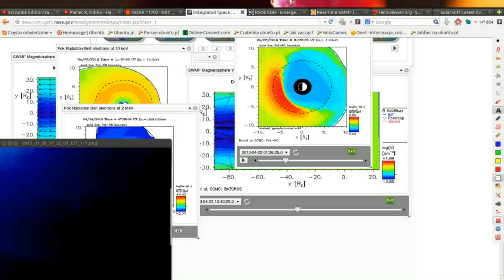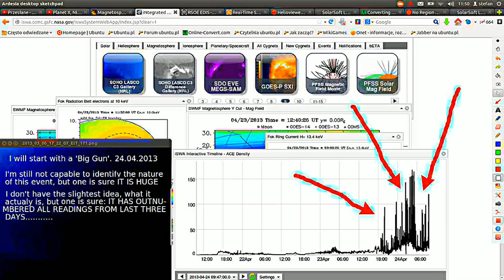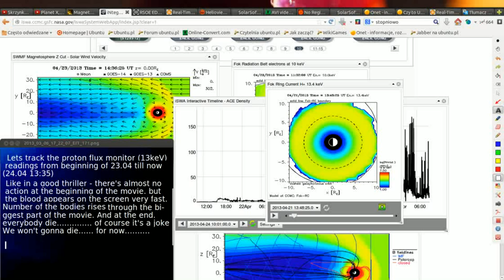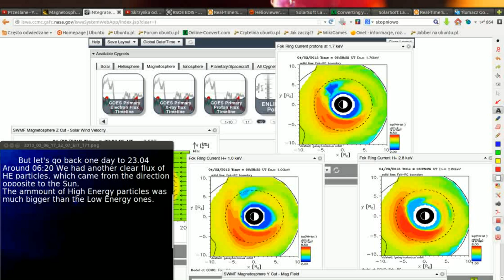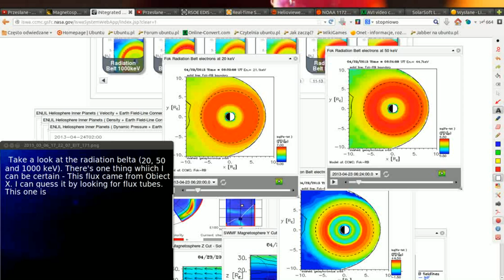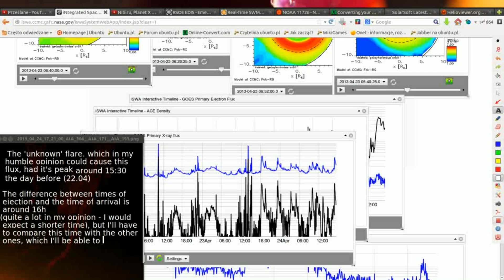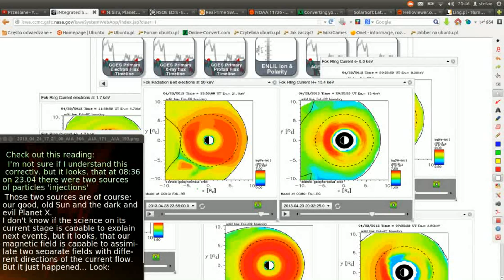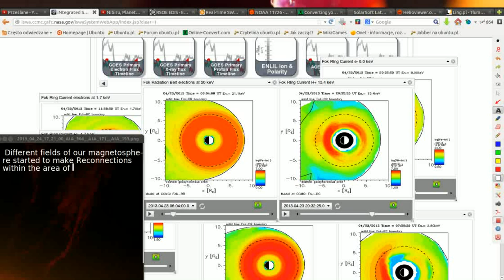Nibiru, Planet X - Clash of the Gods - WHAT THE HELL WAS THAT?! - In the middle of Warzone...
And how they will explain this in the 'official' way?